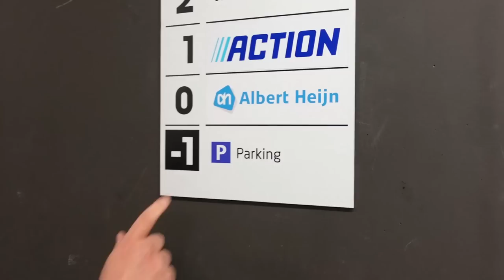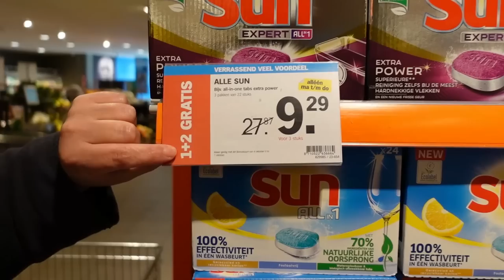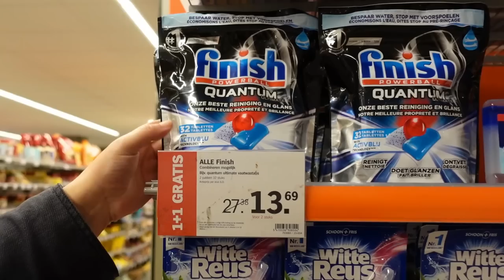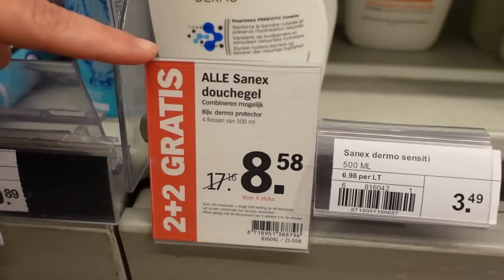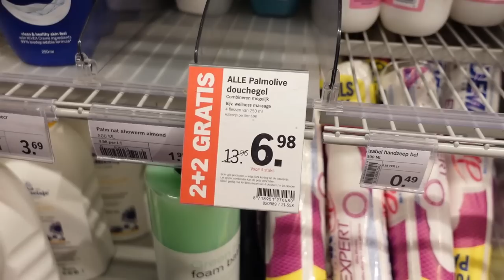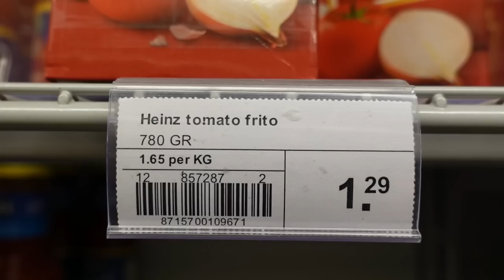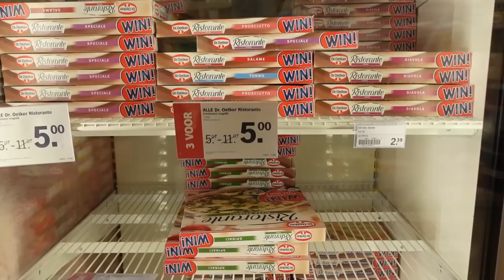Bons plans chez Albert Heijn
Adresse du magasin Albert Heijn:
Chaussée romaine n°868
Wemmel
promos disponibles du 4/10 jusqu'au 10/10

Programme utilisé pour faire le montage:
Filmora X